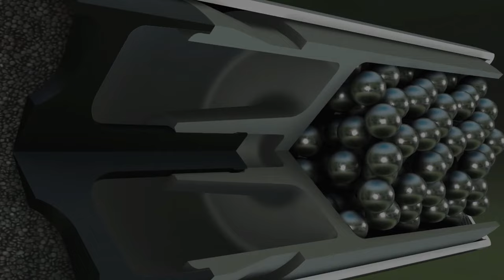Top 3 Home Defense Shotguns & Why Shotgun Is BEST for Home Defense!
Here is our list of the best shotguns for home defense:
1 - BLACK ACES TACTICAL PRO BULLPUP
2 - BENELLI M2 TACTICAL
3 - IWI TAVOR TS12
When it comes to safeguarding your home and loved ones, selecting the right tool for the job is paramount. One option that consistently ranks at the top of the list for home defense is the trusty shotgun. In this guide, we'll explore the top three home defense shotguns and delve into why the shotgun reigns supreme as the ultimate choice for protecting your home.
Whether you're a seasoned gun owner or new to firearms, we'll break down the key features, benefits, and considerations for each shotgun, helping you make an informed decision that suits your unique needs.
Join us on this journey as we explore the world of home defense shotguns and discover why these firearms are the preferred choice for safeguarding your home and family. Your safety and security are paramount, and selecting the right tool is the first step towards achieving that peace of mind.